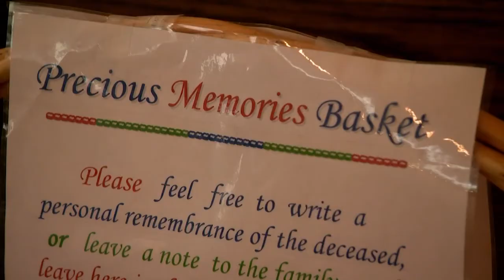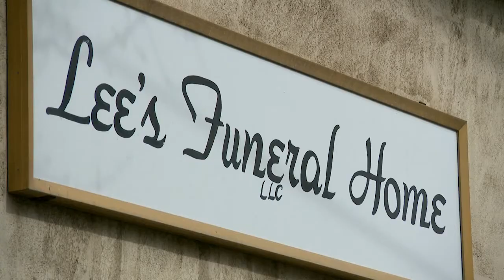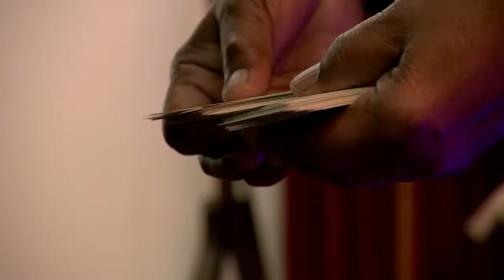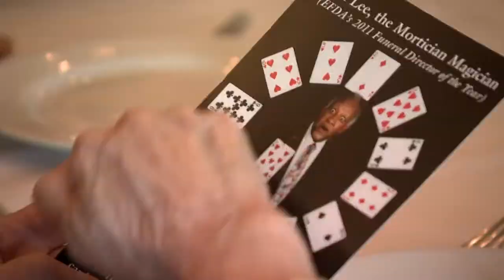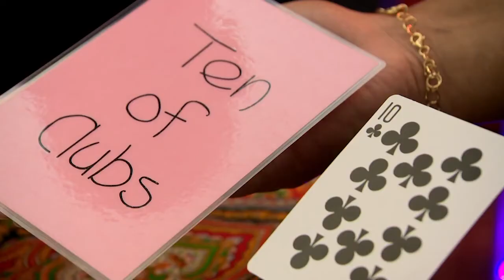Magician Mortician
Q4, East General, In Depth
3rd Place, Anderw Christman, News 12, Westchester, "Magician Mortician"